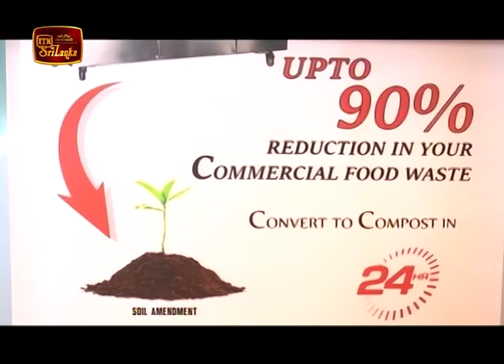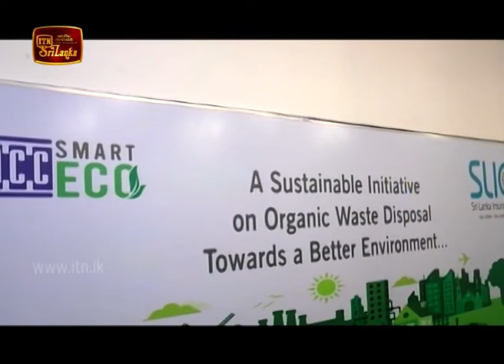ITN Biz News 2020-03-17